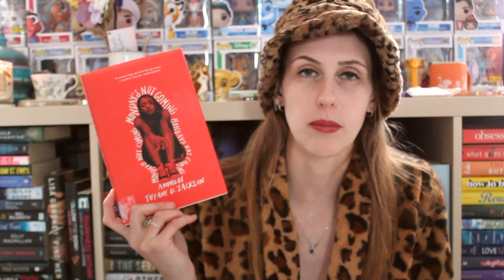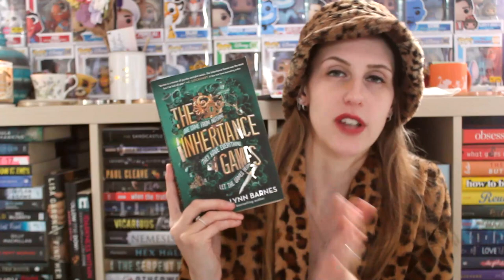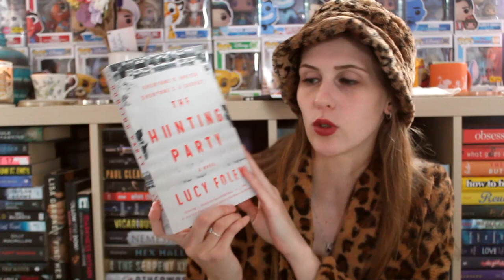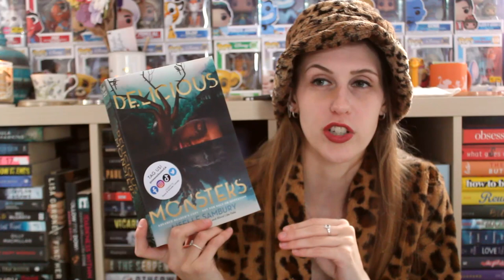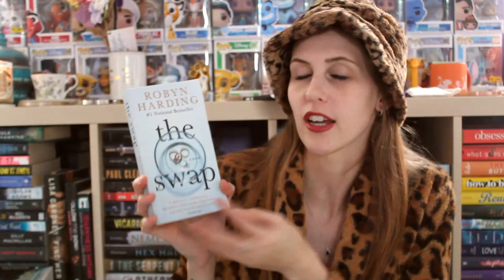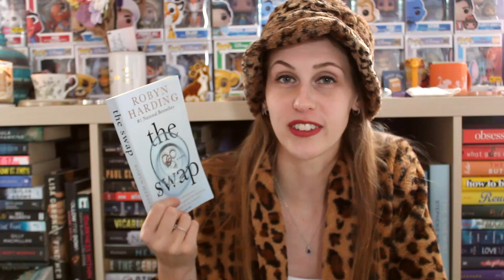(an even later) DECEMBER TBR | 2022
Look, I have no excuse other than I have no motivation (still) to do anything - I'M SORRY